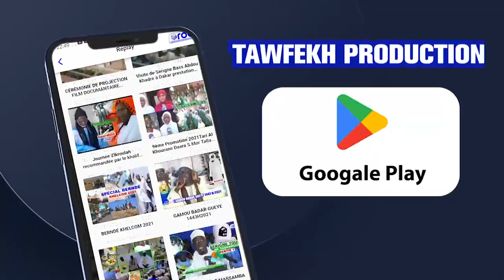( Parte9 )Goudigue Serigne Saliou 14 Juillet 2023 Grand Théâtre Avec Mouhamed Niang